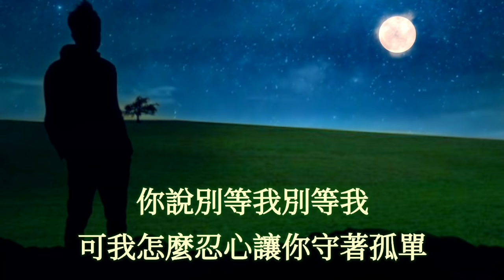🎼 [ 站著等你三千年 ] 🎼 演唱 : 王琪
站着等你三千年

作词： 王琪
作曲： 王琪
录音缩混：文克津
演唱： 王琪

我翻过了雪山来到了草原
只为在你出嫁前再看你一眼
说好了要一起到海枯石烂
难道你忘了我们发过的誓言

阿妈说我们就是缘份太浅
阿爸不说话抽了一夜的烟
在你的毡房外我唱断了琴弦
看着你走远我把泪流干

妹妹你要做一只绝情的雁
哥哥做胡杨等你三千年
生也等你死也等你
等到地老天荒我的心不变

妹妹我等你三年又三年
才知你去了个地方叫永远
你说别等我别等我
可我怎么忍心让你守着孤单